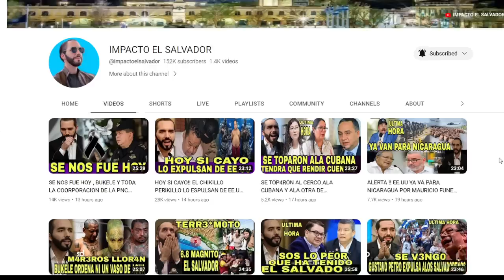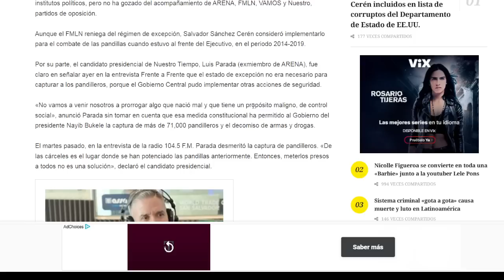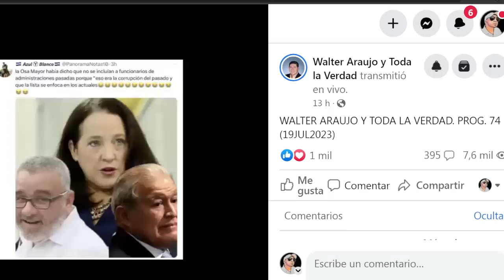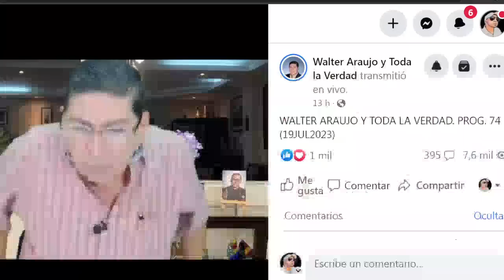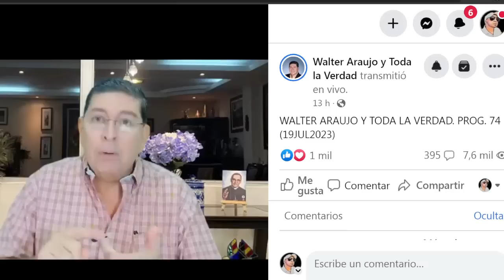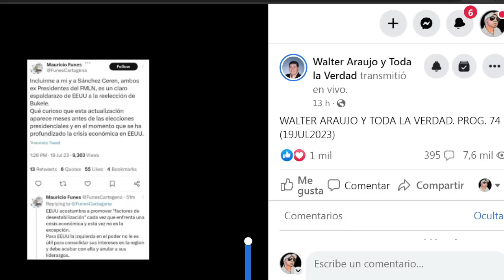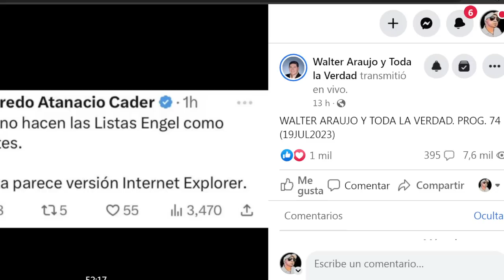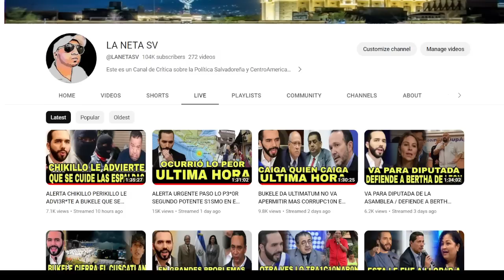APARECIO WALTER EN LA LISTA ENGEL Y LE RESPONDE MAGISTRALMENTE CON PRUEBAS EN MANO A EE.UU